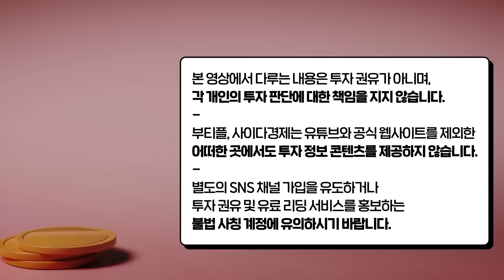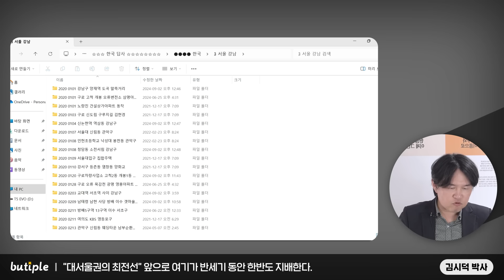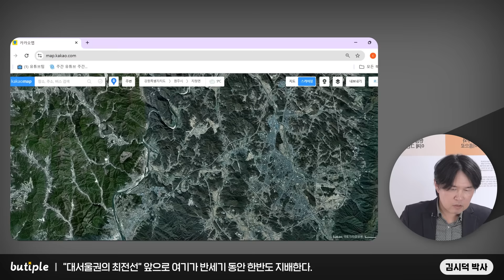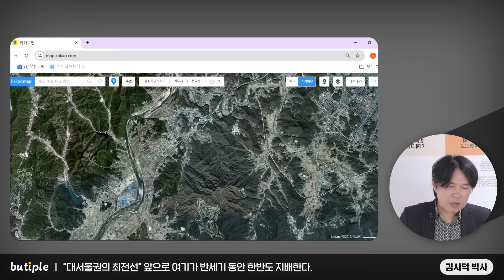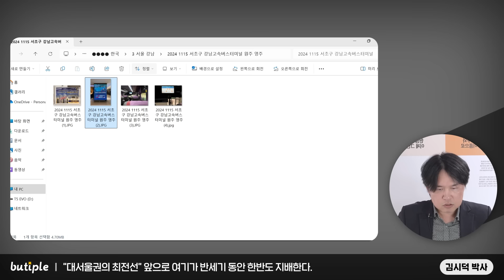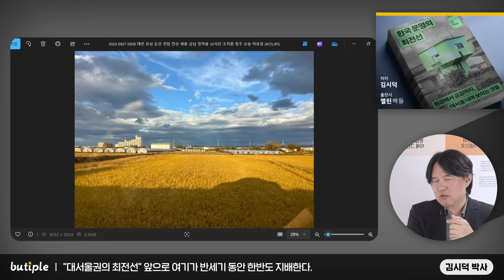"국가가 강남을 버린 이유" 진짜 부자들은 강남 대신 이곳으로 가고 있습니다 | 김시덕 박사 2부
▶️김시덕 박사 도서 『한국 문명의 최전선』 구매링크

[김시덕 박사]
일주일에 서너 번은 동네 근처에서 먼 지방까지 다니며 도시 곳곳을 촬영하고 기록하는 도시 답사가이자, 도시에 남아 있는 지나간 시대의 흔적과 자취를 추적하며 도시의 역사와 현재를 탐구하고 예측하는 도시문헌학자다. 고려대학교 일어일문학과 학부와 석사과정을 거쳐, 일본의 국립 문헌학 연구소인 국문학연구자료관(총합연구대학원대학)에서 박사 학위를 받았다. 고려대학교 일본연구센터 HK연구교수와 서울대학교 규장각한국학연구원 HK교수를 역임했다.

00:32 "국가가 강남을 버린 진짜 이유" 대신 여기가 무섭게 뜹니다
08:05 "대서울권의 최전선" 앞으로 여기가 반세기 동안 한반도 지배한다

▶돈쭐남 신간 『딱 1억만 모읍시다』 도서 구매 링크